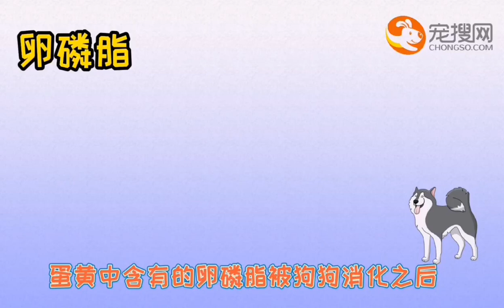狗可以吃蛋黃嗎